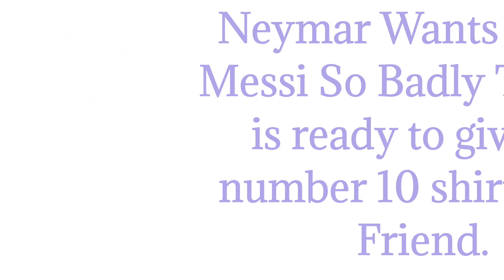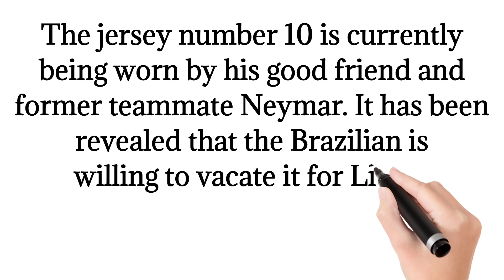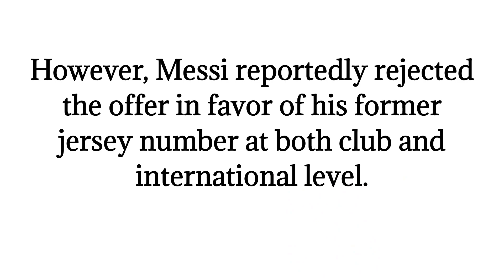Neymar Is Giving His Number 10 Shirt To Messi | Messi New Numbers At Paris Revealed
★★★ (IMPORTANT) ★★★